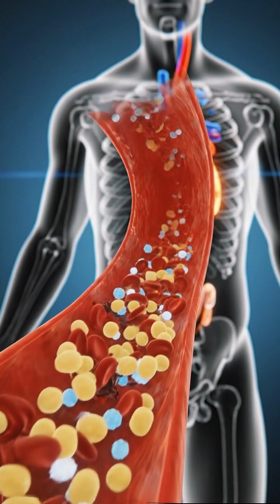What Cold Drinks Do Inside Your Body — 3D Animation